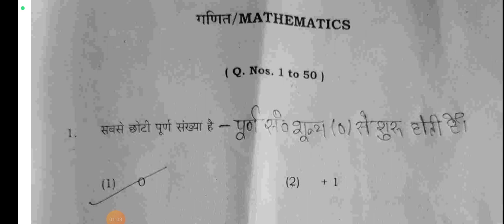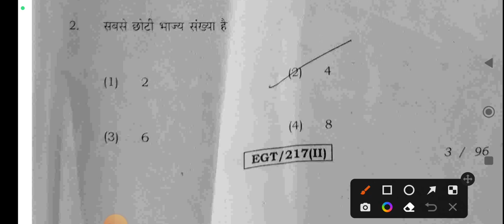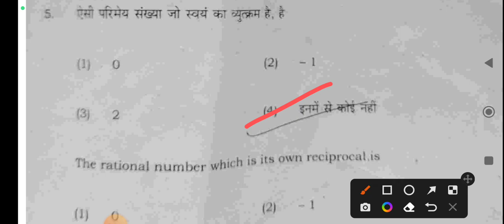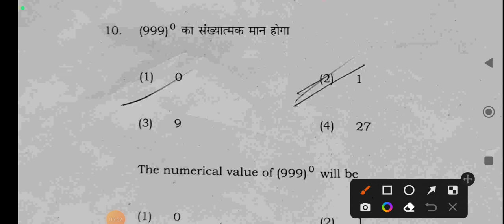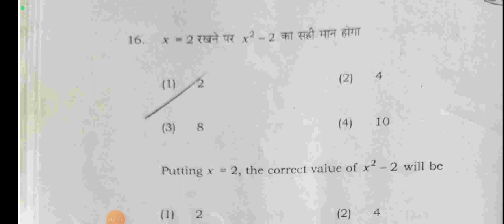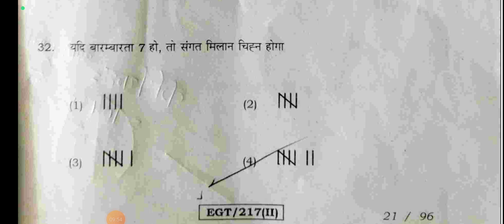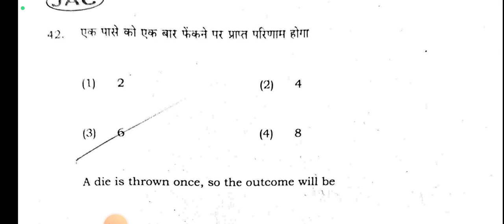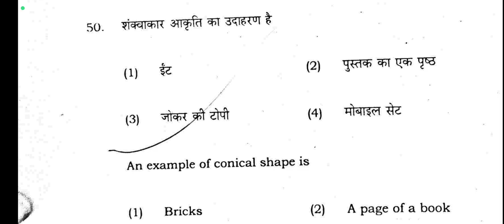ANSWER KEY MATHS 2023 8TH CLASS JAC BOARD!आठवीं कक्षा गणित जैक बोर्ड!8th class maths model set 2023